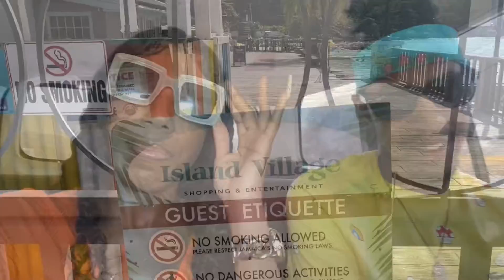Jamaica VLOG 2021 | Lit Luxury Getaway, Di Nest | We got our own private villa in OCHO RIOS!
Heyy Esdellians! My friends and I went to Ocho Rios, Jamaica 3 weeks ago and we stayed at a luxurious private villa called “Di Nest” for 7 days for my good friend Aggie’s Birthday! We enjoyed every second of our villa and all of the amenities. Our private chef killed every single meal and we enjoyed the food at other local spots as well. Had a great time river rafting, at the beaches and the party scene. Hope you guys enjoy this Vlog.

Also be sure to get my latest single “I GO”. Available on all music streaming platforms!